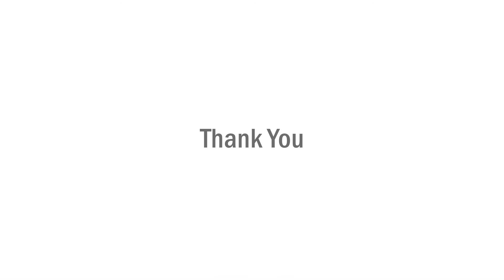Euro Series Edge Branding Instructions